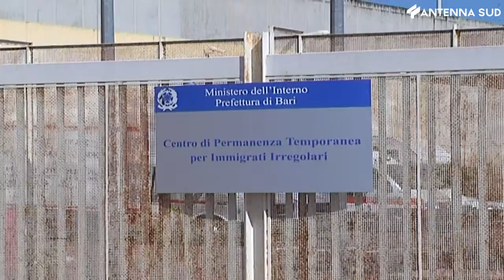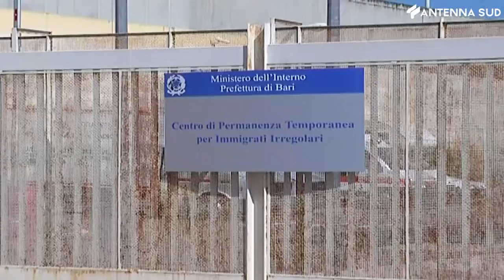Brevi del 12 dicembre 2021